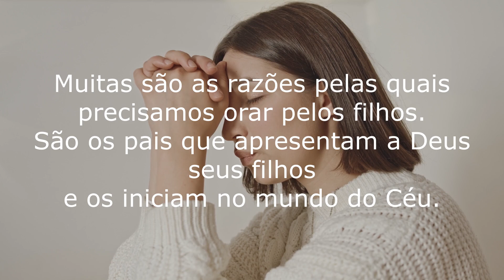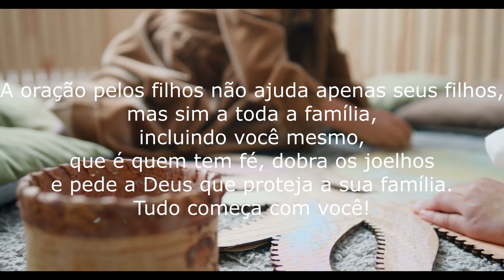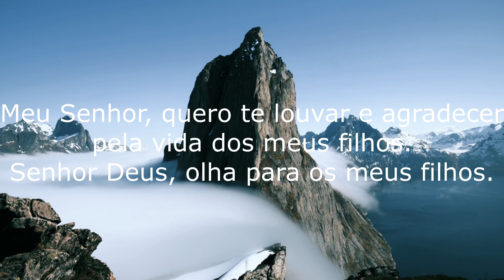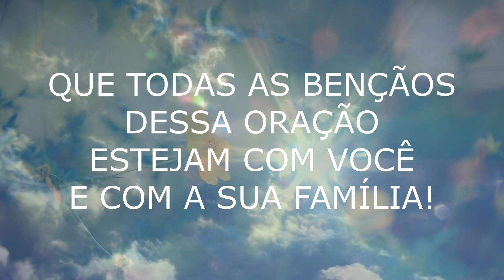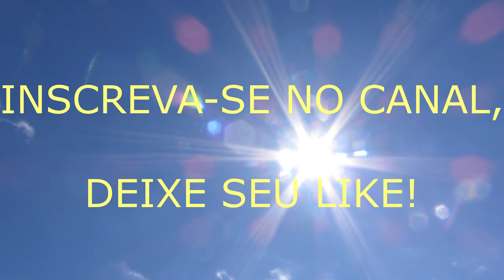Oração Especial pelos Filhos para Libertação - Oração do Livramento e Proteção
Muitas são as razões pelas quais precisamos orar pelos filhos. São os pais que apresentam a Deus seus filhos e os iniciam no mundo do Céu, portanto, é preciso que os pais estejam sempre pedindo ao Senhor que os continue a acompanhar e resguardar de todo o mal que se encontra nesse mundo.  Devemos orar pela segurança deles quando vão para escola, orar para que sejam guardados dos que os espreitam esperando a oportunidade de fazer-lhes mal e também para que eles estejam livres de todo acidente que possa lhes ferir.
Nossos filhos precisam da bênção de Deus. Precisam saber que estão vivendo sob a vista Dele e ninguém melhor do que os pais para ensiná-los isso. Deus tem riquezas e deseja dispensá-las a nossos filhos, a oração é a chave que abre esses tesouros.
Quando a família enfrenta uma situação complicada e até desesperadora com os filhos, a oração e a fé podem ser o suporte necessário para superar as barreiras e vencer todos os desafios.
A oração pelos filhos não ajuda apenas seus filhos, mas sim a toda a família, incluindo você mesmo, que é quem tem fé, dobra os joelhos e pede a Deus que proteja a sua família. Tudo começa com você.
Fortaleça a sua fé e peça a Deus que essa benção se espalhe por toda a sua família.

Este vídeo fala Sobre:
Oração especial dos pais pelos seus filhos, para que Deus os abençoe, cure, dê proteção e prosperidade.